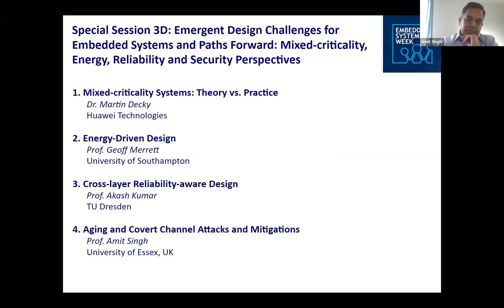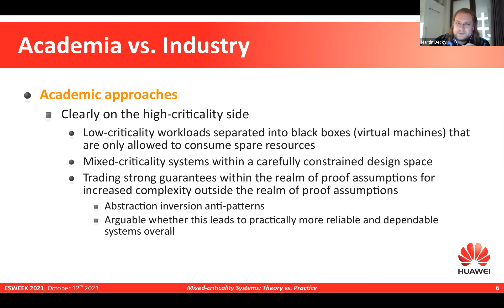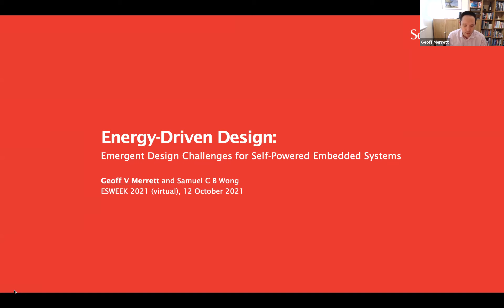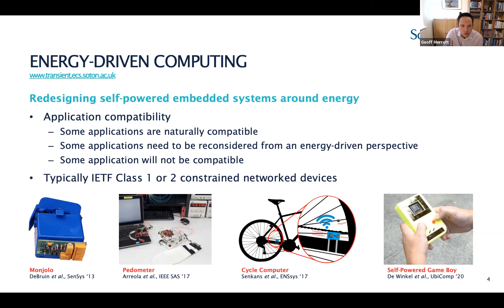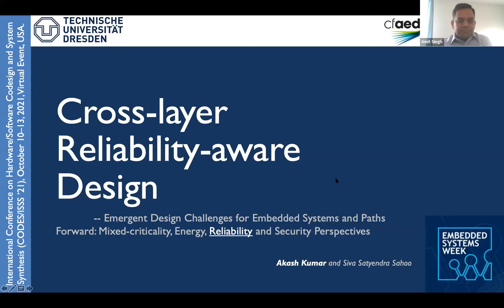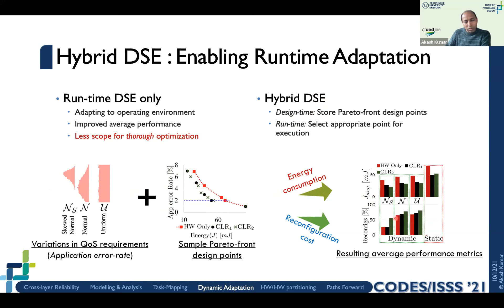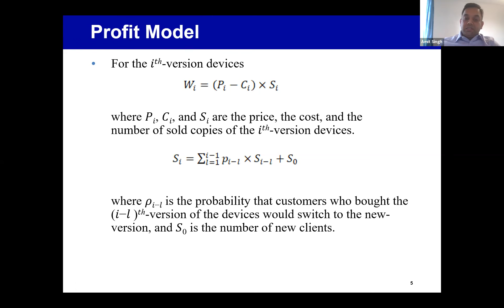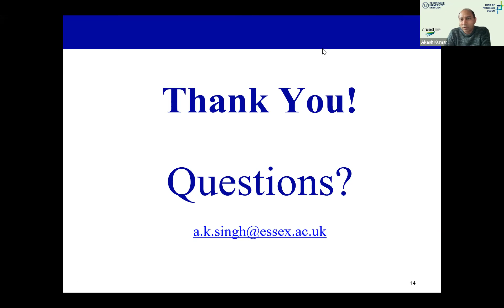ESWEEK 2021 Special Session - Emergent Design Challenges for Embedded Systems and Paths Forward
ESWEEK 2021 - Special Session 3D, Tuesday, October 12, 2021

Organizer and Chair: Amit Kumar Singh, University of Essex, UK

Speakers:
00:00 - Introduction, Amit Kumar Singh, University of Essex
00:29 - "Mixed-criticality Systems: Theory vs. Practice," Martin Decky, Kernkonzept GmbH
17:33 - "Energy-Driven Design," Geoff Merrett, University Of Southampton
33:45 - "Cross-layer Reliability-aware Design," Akash Kumar, TU Dresden
46:31 - "Aging and Covert Channel Attacks and Mitigations," Amit Kumar Singh, University of Essex

Description: Modern embedded systems need to cater for several needs depending upon the application domain in which they are deployed. For example, mixed-critically needs to be considered for real-time and safety-critical systems and energy for battery-operated systems. At the same time, many of these systems demand for their reliability and security as well. With electronic systems being used for increasingly varying type of applications, novel challenges have emerged. For example, with the use of embedded systems in increasingly complex applications that execute tasks with varying priorities, mixed-criticality systems present unique challenges to designing reliable systems. The large design space involved in implementing cross-layer reliability in heterogeneous systems, particularly for mixed-critical systems, poses new research problems. Further, malicious security attacks on these systems pose additional extraordinary challenges in the system design. In this proposed special hot-topic session, we aim to cover both the industry and academia perspectives of the challenges posed by these emergent aspects of system design towards designing high-performance, energy-efficient, reliable and/or secure embedded systems.